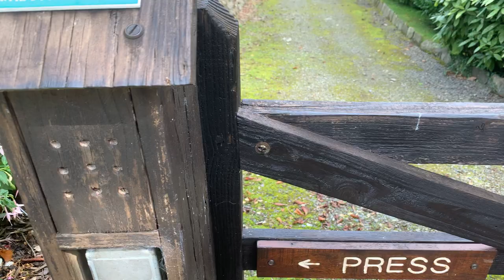Watermouth castle flowerpot men 16 09 21